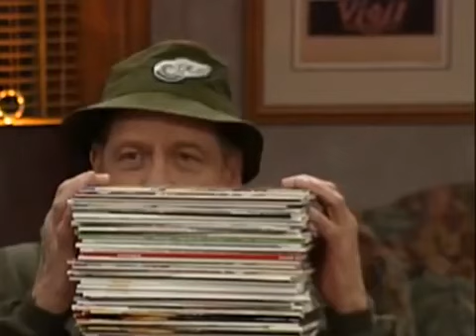Hör mal, wer da hämmert Staffel 8 folge 20